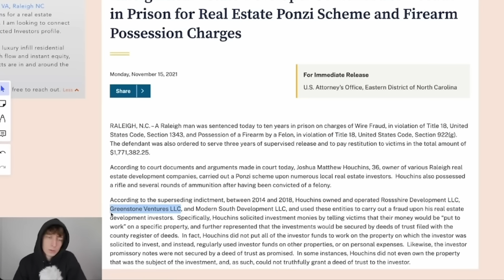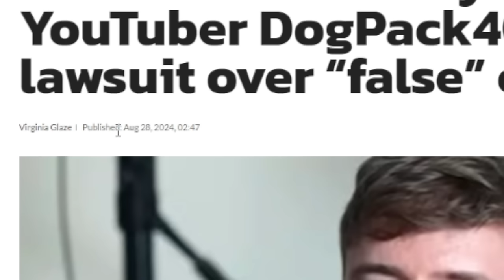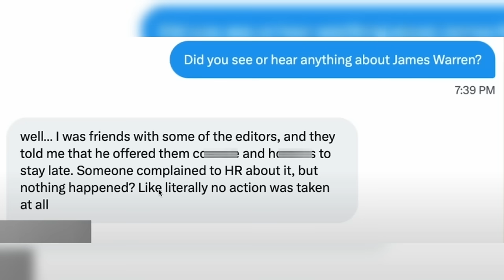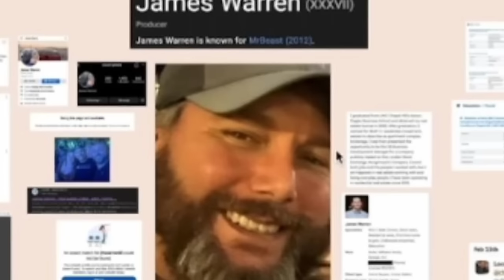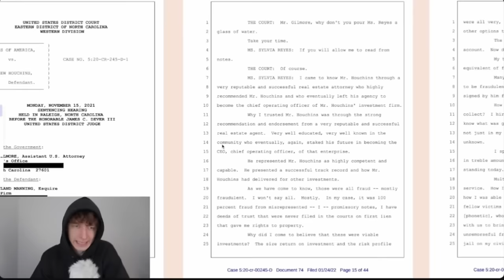MrBeast Can't Recover After This